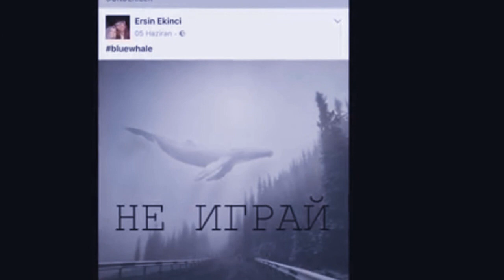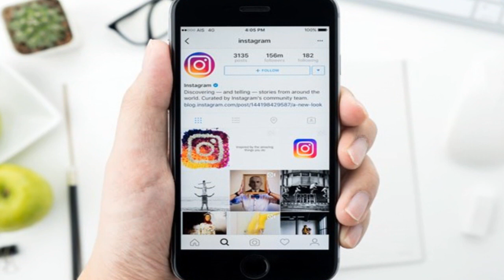HAKAN EKİNCİ'NİN ÖLÜMÜNÜN BLUE WHALE İLE İLGİSİ YOK !! - KANITLI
Merhaba Okeremy kanlına hoşgeldiniz.Bugün sizlere Hakan Ekinci ölümün Blue Whale ile alakası olmadığından tamamen oyun bağımlılığı sonucu böyle bir
ölümün meydana geldiğinden bahsedeceğim iyi seyirler.